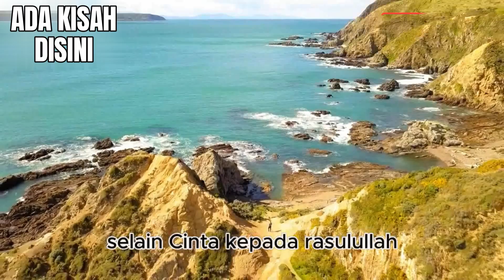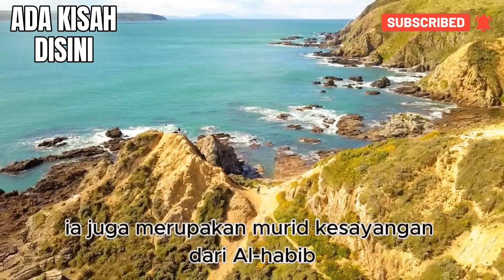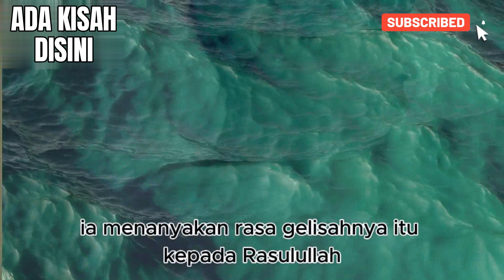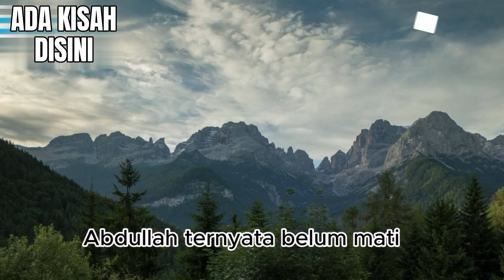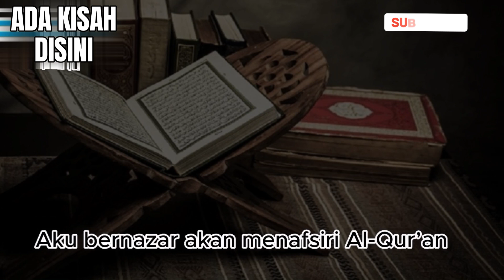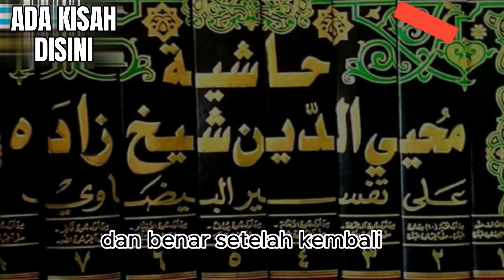DOKTER SAMPAI BINGUNG !! PRIA INI SAAT DI SCAN TIDAK PUNYA JANTUNG TAPI HIDUP NORMAL, TERNYATA DIA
DOKTER SAMPAI BINGUNG !! PRIA INI SAAT DI SCAN TIDAK PUNYA JANTUNG TAPI HIDUP NORMAL, TERNYATA DIA - Salah satu Wali Allah SWT yang cukup terkenal adalah Syekh Muhammad Hariri. Wali Allah yang satu ini memiliki berbagai karomah semasa hidupnya.

Salah satu kekaromahan yang dimiliki oleh Syekh Muhammad Hariri adalah, pada semasa hidupnya, Syekh Muhammad Hariri ternyata bisa hidup tanpa jantung di dadanya.

NAUDZUBILLAH !! IBADAH 200 THN PUNYA 60 RIBU MURID ALIM, ULAMA INI MALAH SEMBAH IBLIS JELANG WÂFÂT